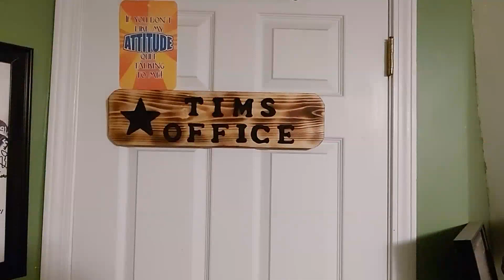TTV Ep. 160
In this episode filmed on August 20th, 2022 join me as I talk about Brad Paisley being at the Lakeview and more.